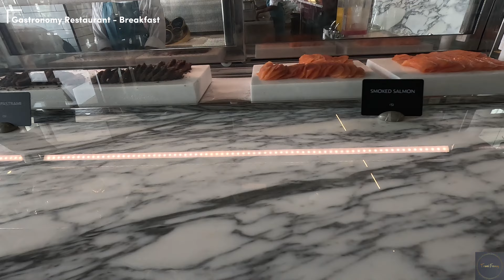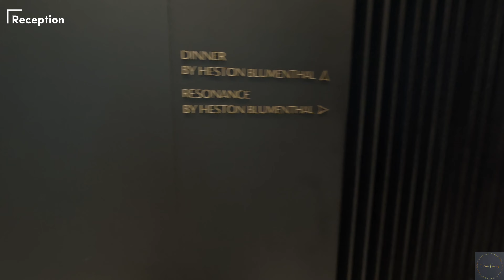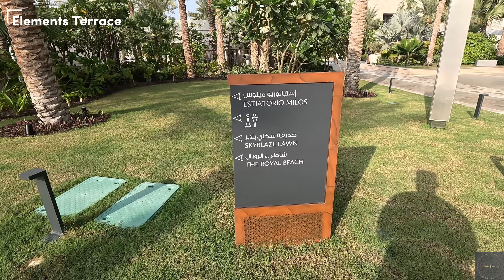Atlantis The Royal Dubai - 4K Hotel Tour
The new iconic landmark of Dubai, Atlantis The Royal standing at 43 storeys high, combining Dubai’s contemporary heritage and daring architecture at the crescent of the Palm. Explore the most ultra-luxury resort in the world where Skyblaze Fountain, the first fire meets water show in region showcases the elements creating a beautiful harmony.
Atlantis The Royal includes rooms, Suites and Signature Penthouses, featuring views of the Arabian Sea and Palm Island.
At Atlantis The Royal, fine cuisine chefs create exceptional dining experiences. Home to 17 world-class restaurants, including 8 celebrity chef restaurants, Atlantis The Royal is a culinary destination in Dubai.
The Walk at JBR is 11 km from the accommodation, Mall of The Emirates is 18 km from the resort. The nearest airport is Dubai International, 35 km from Atlantis The Royal.

00:00 - Intro
00:13 - Entrance
01:09 - Reception
02:55 - Lobby - Promenade (P)
04:07 - GYM
04:51 - SPA
05:42 - SPA Pool
05:55 - Sauna/ Steam Room/ Changing Room
06:21 - Lobby - Galleria (G)
07:37 - Gastronomy Restaurant - Breakfast
14:44 - Reception
16:56 - Elements Terrace
18:51 - Royal Pool (Family Pool)
20:29 - Beach
21:41 - Nobu - By The Beach (Adults Only)
23:02 - Outside Terrace
23:37 - Fountain Show

Palm Shadows by Nekzlo